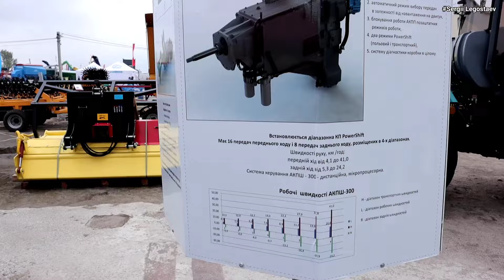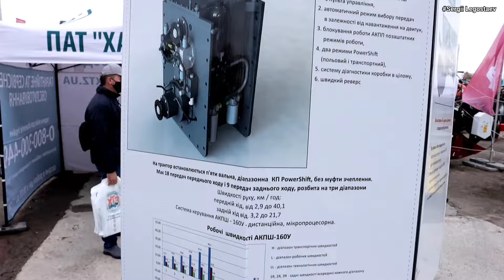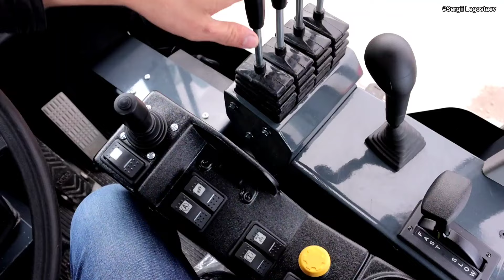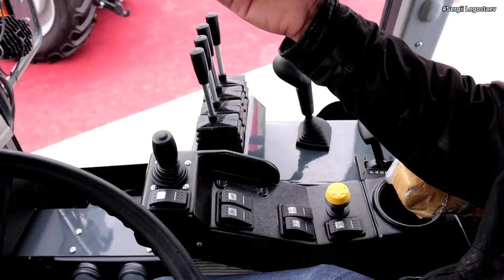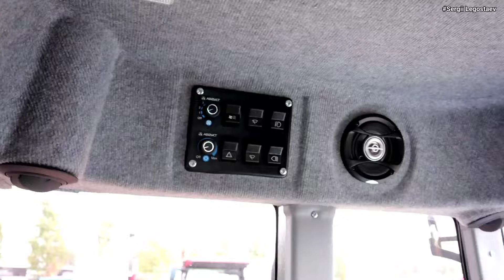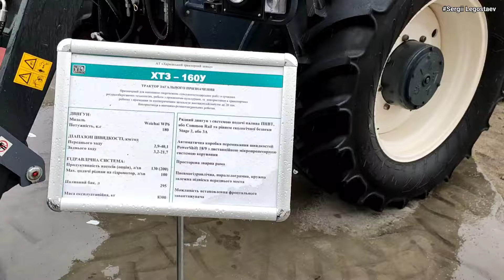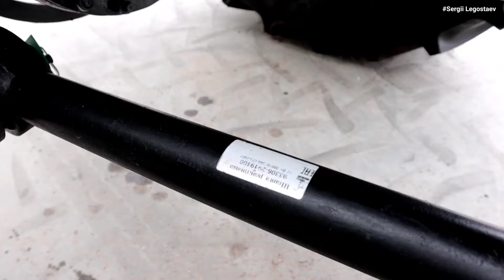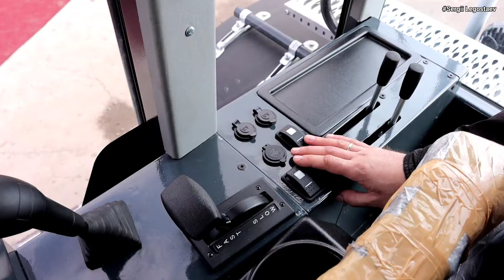Такого ХТЗ-160У точно не бачив❗ ПНЕВМАТИЧНА підвіска, автоматична КПП😳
Нарешті Харківський Тракторний Завод презентував на виставці АгроЕкспо 2020 абсолютно новий трактор ХТЗ-160У, який оснащено несучою рамою із інегрованим фронтальним навантажувачем.

⇒ Отримай 19$ на покупки з Aliexpress